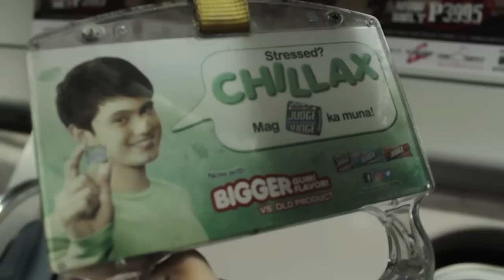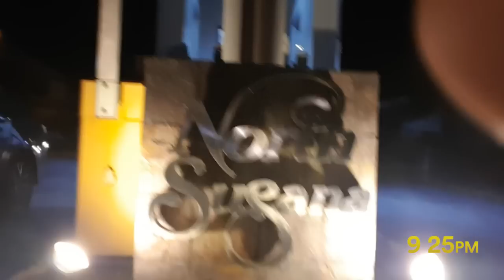Commute 201: FROM UST TO JUST GOT HOME (Manila Commute Challenge)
Sino sa mga TomWebbers ang makakauwi ng 9:00pm ng Friday/Payday?